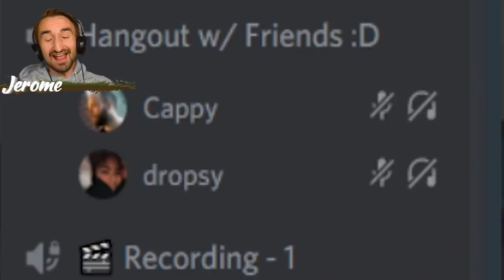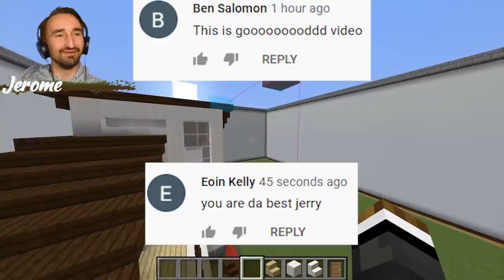I Pranked My Friends With PRINTERS In A Minecraft Build Battle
Today we play Minecraft Build Battle